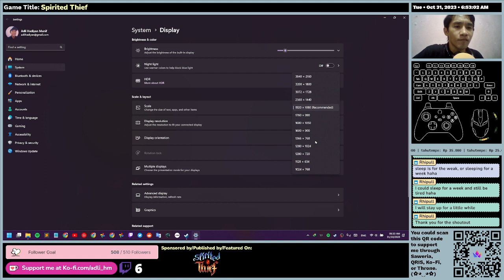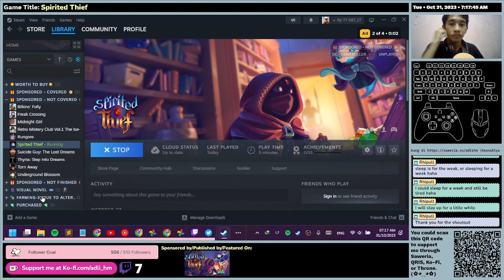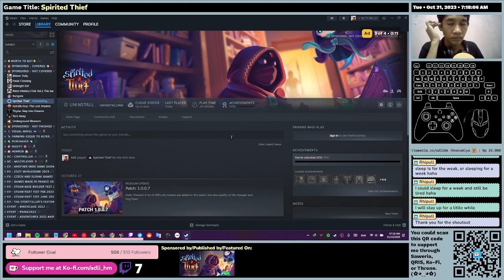(EN/ID) Spirited Thief - First Time Impression - Gameplay